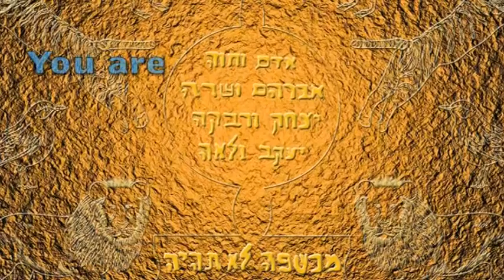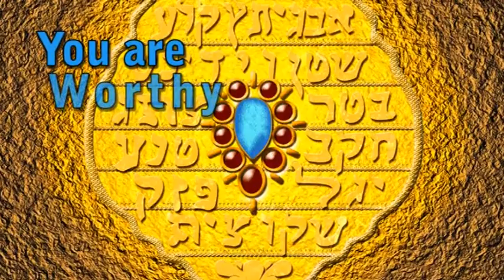Talismans for Love and Business Success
this Amulet Video was developed from digitized ancient Amulets and Biblical Traditions of the Holy Land. This Amulet Video is designed to strengthen your Motherhood role, protect your Children, as well as lift up your Love life and protect your Relationship.  The Amulet Video includes Digitized Ancient Amulets, Biblical Charms, Affirmation techniques and Spiritual Sounds. Watch it daily to increase Self-Confidence and improve over-all Performance.